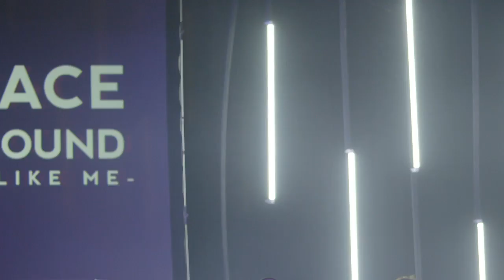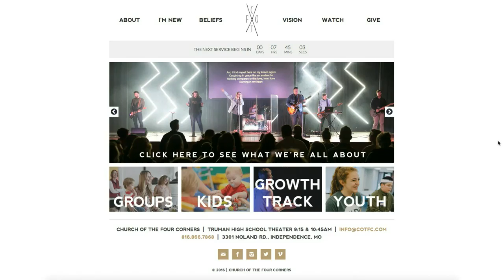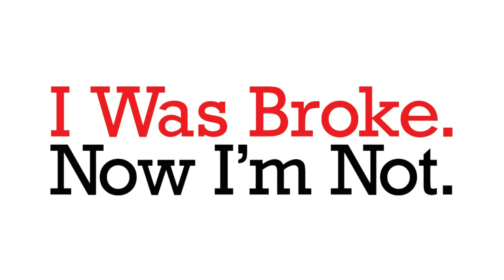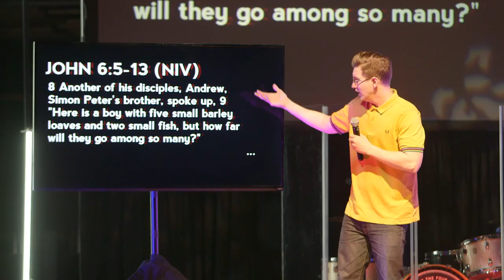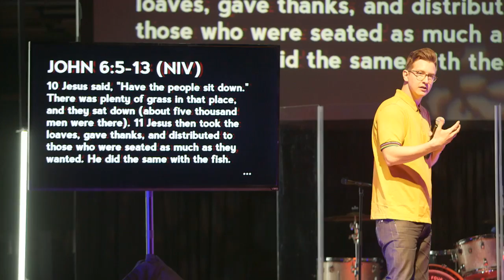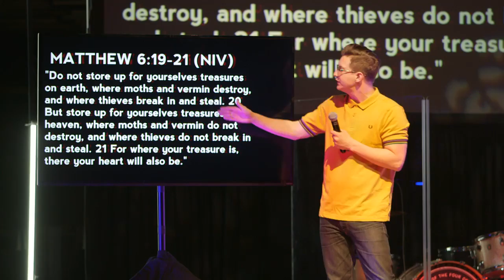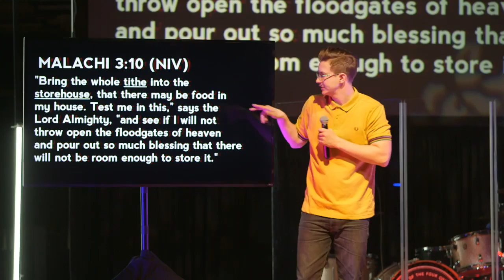I Was Broke. Now I'm Not // Week 2 - Generosity